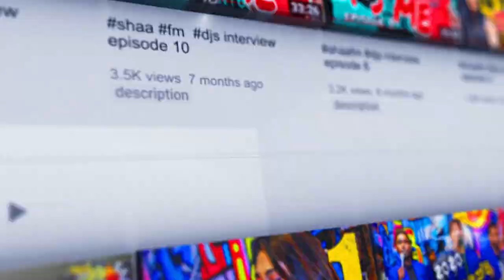අමුතු Birthday Wish එක | CHANDRASENA HETTIARACHCHI | GOOD MORNING SHAA